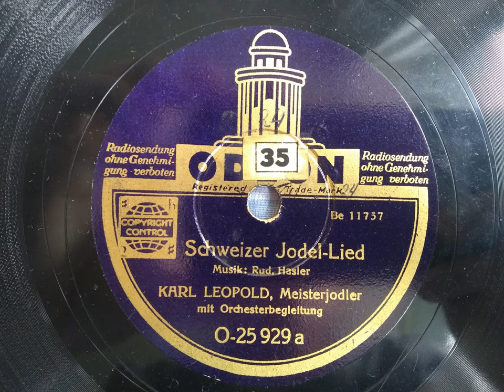Karl Leopold - Schweizer Jodel Lied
Any and all information about this song or the artist is very much appreciated.